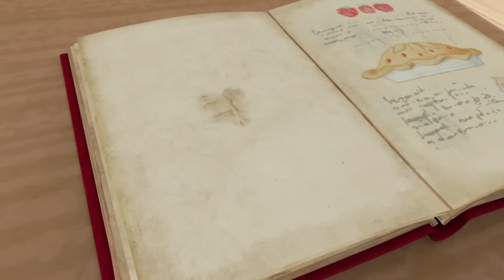​@OfficialPeterRabbit- Summer Berry Adventure: The Rabbits Chase Juicy Delights 🍓| Cartoons for Kids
Join Peter Rabbit and his friends on a berrylicious adventure as they chase after delicious summer fruits! Watch as they embark on thrilling escapades in search of the juiciest berries, encountering fun and mischief along the way. Get ready for a delightful journey filled with laughter, friendship, and mouthwatering delights in this exciting Peter Rabbit summer berry chase!